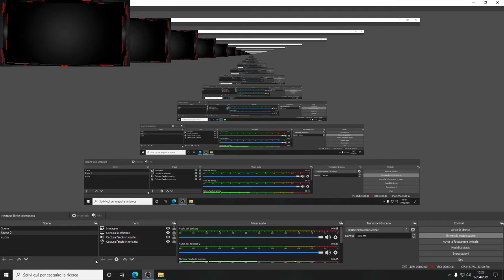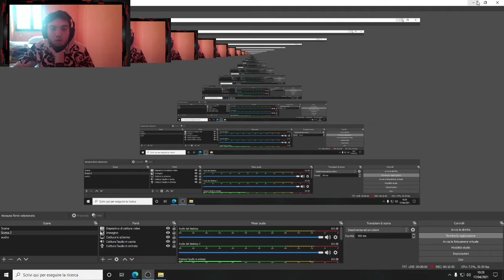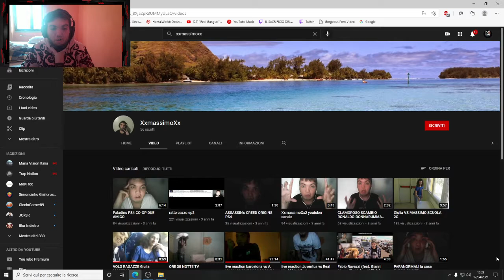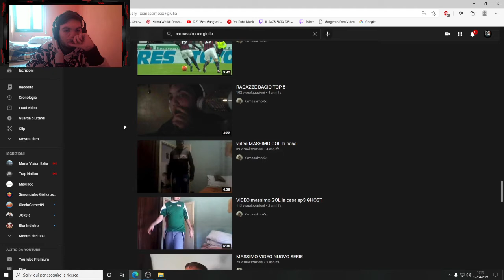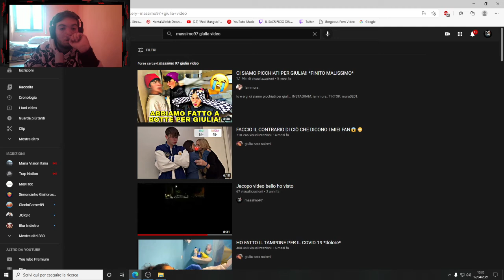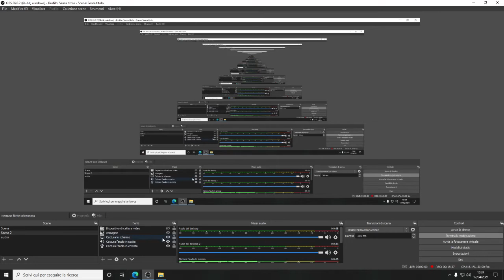EX 4 raccontano alcune storie inquietanti della loro vita